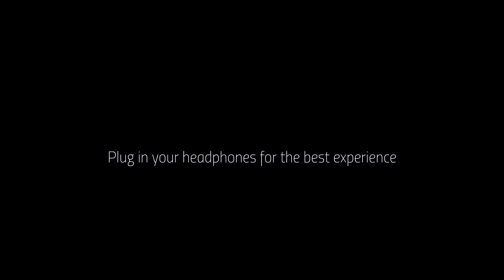സത്യം എല്ലാരും അറിയണം !!!| Exclusive interview with Malayalam Serial Actress Darshana Das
This video is about interview with malayalam serial actress Darshana Das and her husband.
Darshana Das is a well known Malayalam Serial actress.Her husband Anoop Krishnan also works at Malayalam Filim Industry.